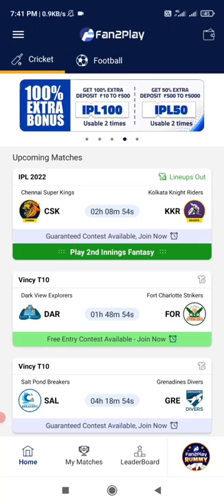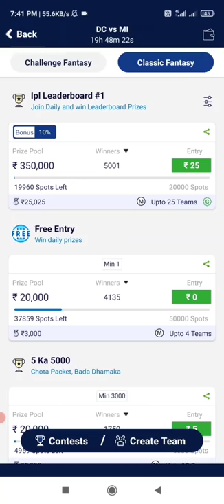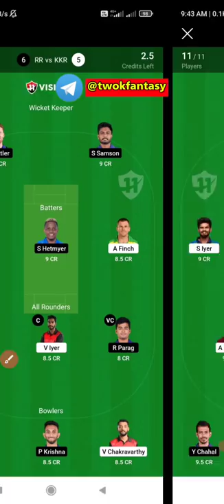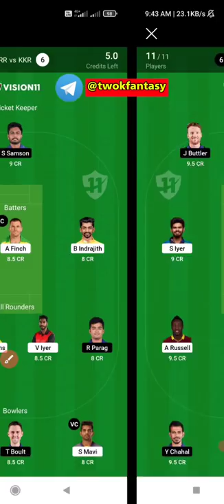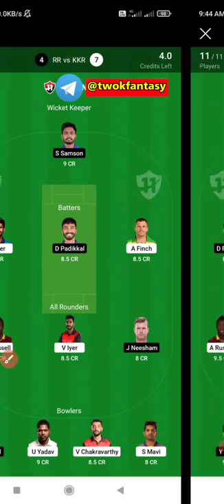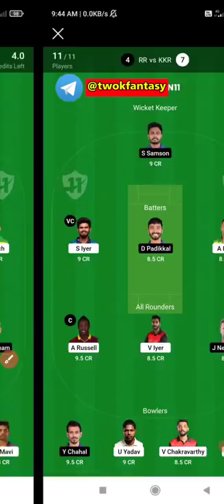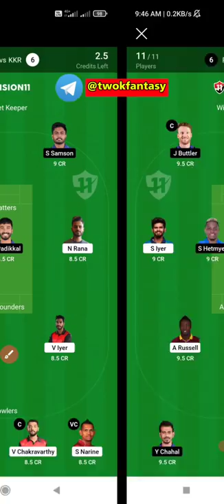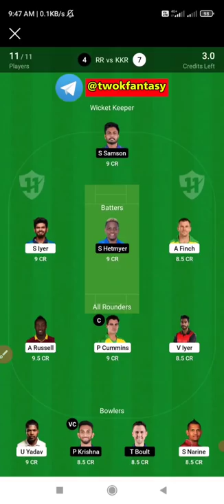RR vs KKR Match 30 IPL Dream11 GL prediction in Tamil|2k Tech Tamil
1.Kubera Fantasy 👇👇❤️

4.sportasy ❤️❤️💯

                             (or)